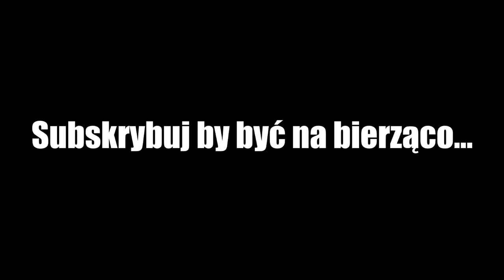Intro kanału Agro Technic Batorowo 2015/2016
Witam,

Przedstawiam Wam krótki zwiastun mojego kanału. Znajdziecie w nim parę ujęć z filmów które niedługo pojawią się na kanale :) Intro jest widoczne dla każdego nowego i stałego widza :) Intro ma na celu odrazu przedstawić mój kanał i zachęcić do jego zasubskrybowania :)